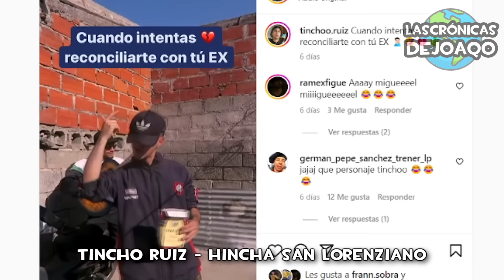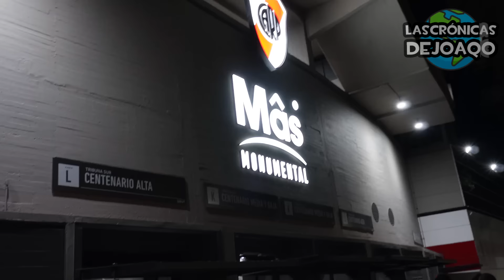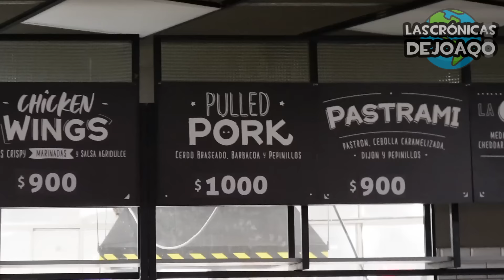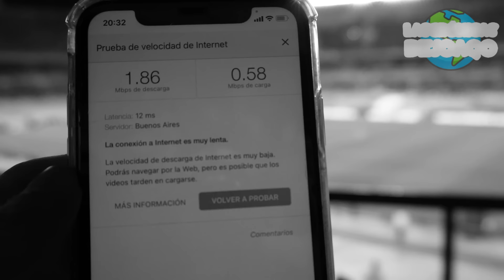Así fue la DESPEDIDA de LEO PONZIO desde el ESTADIO MONUMENTAL :D | Vlog en la Cancha de River Plate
No te perdas los mejores resumen con lo mas destacado de Ponzio Argentina River Monumental la LigaFutbolProfesional TorneoSocios y CopaLibertadores CopaSudamericana, los más destacados movimientos, rumores, refuerzos y fichajes en este Mercado de Pases, las mejores curiosidades del Fútbol, y mucho más!